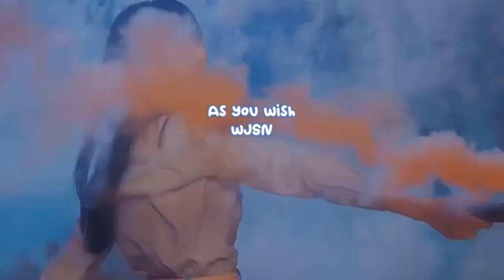Actor Song Duk Ho suddenly forced to halt drama activities as he undergoes military duty evasion ser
Actor Song Duk Ho suddenly forced to halt drama activities as he undergoes military duty evasion service investigation.